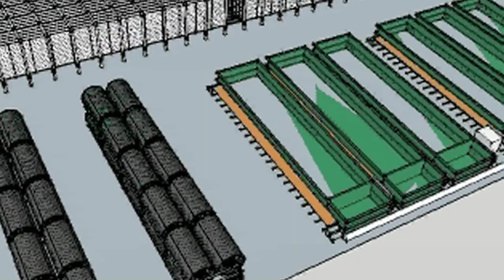Two Minute Pitch Garden Fresh Farms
Garden Fresh Farms Two Minute pitch for investors